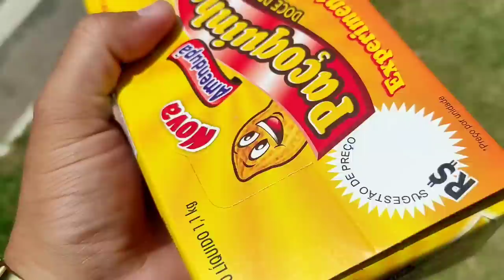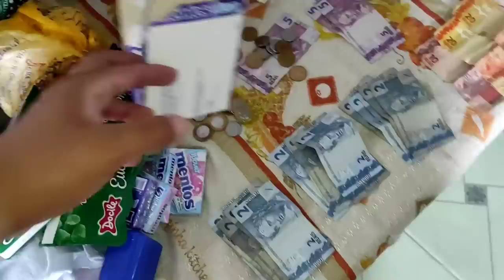VENDER BALA DE EUCALIPTO NA RUA FUNCIONA ? ( SÉRIE ) 30 DIAS VENDENDO NA RUA 23/30